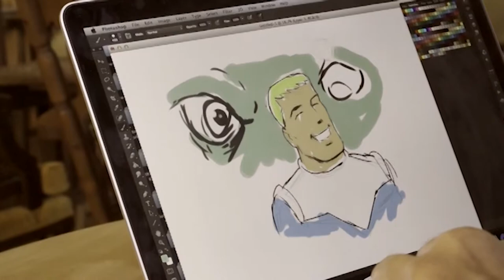Katie St. Clair Artist Talk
Katie St. Clair is an Assistant Professor of Art at Davidson College. She is an an abstract artist who focuses on her surroundings of experience in life and nature. This Artist Talk took place at the GreenHill Art Gallery in Greensboro, NC.